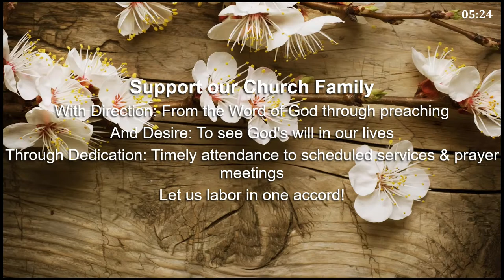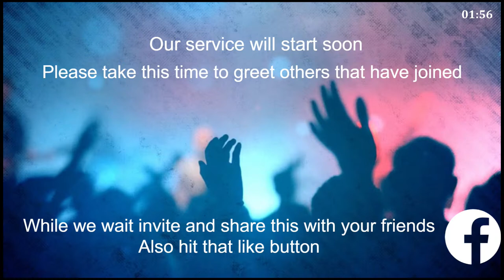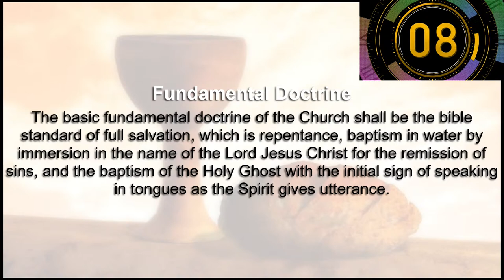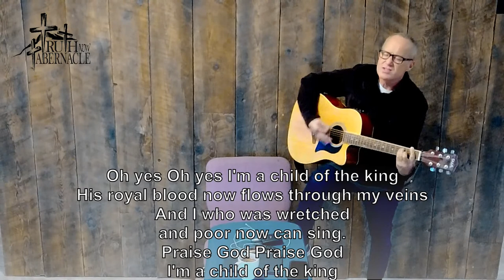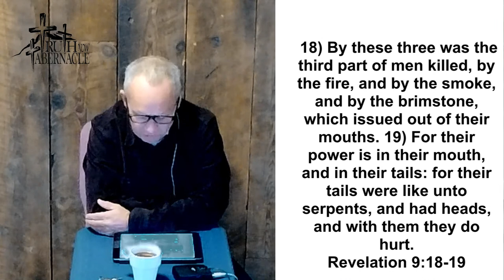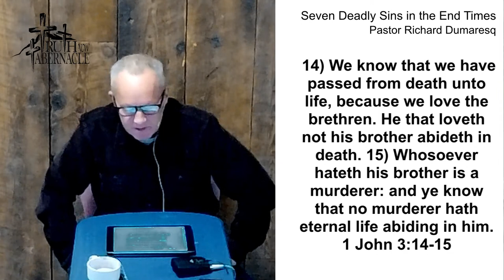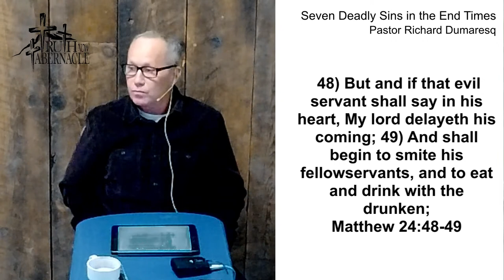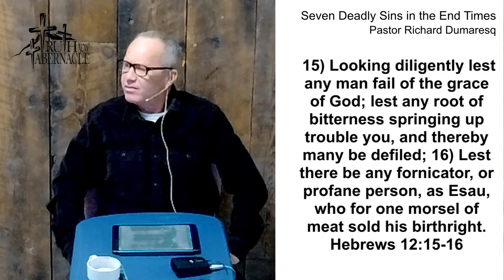Wednesday April 5, 2023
Pastor Richard Dumaresq - Seven Deadly Sins in the End Times